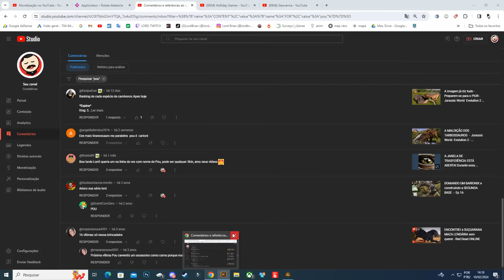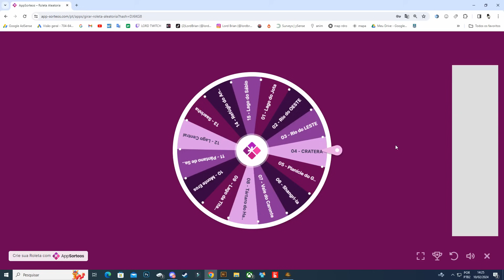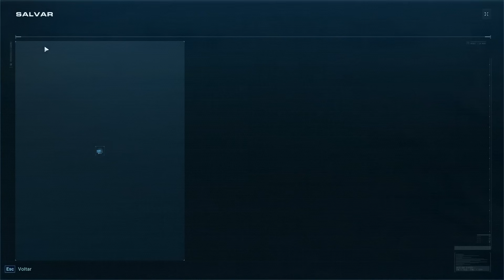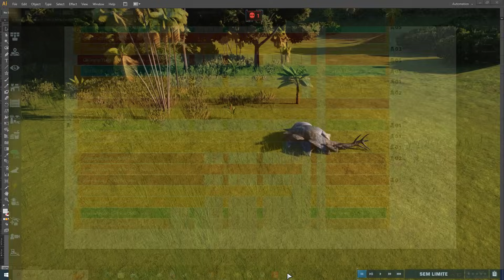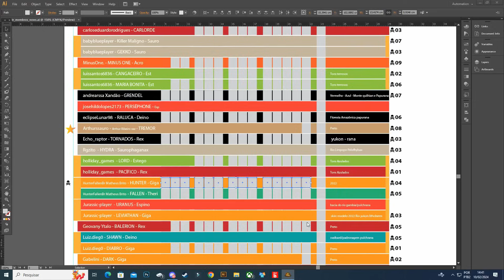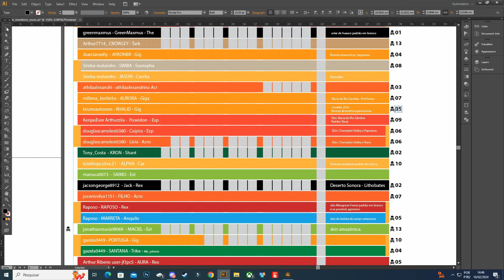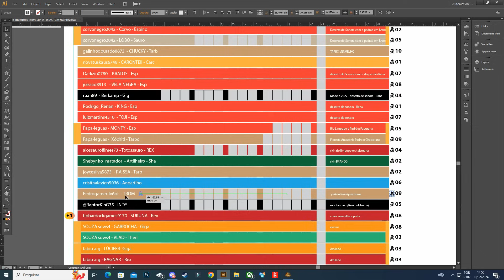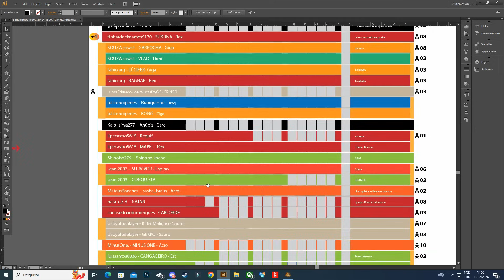EPISÓDIO INSANO - 5 Dinossauros APEX tmbaram! Será que o seu sobreviveu? - Jurassic World 2 Ep 74